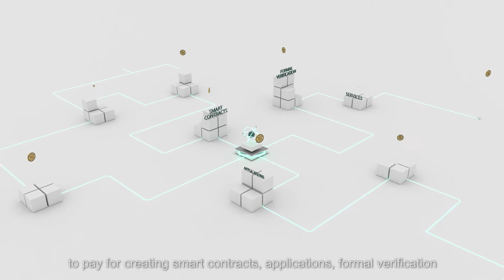Quionblock - Moving Blockchain to the Mainstream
A Regulated, Post-Quantum Secure and Green Blockchain, Developed by World’s Leading Information Security Team.